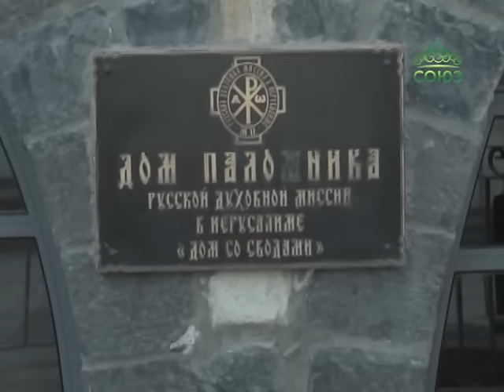Русская духовная миссия в Иерусалиме готовится отмечать несколько юбилейных дат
Русская духовная миссия в Иерусалиме готовится отмечать несколько юбилейных дат. Среди святых мест, которые активно в этом участвуют – город Иерихон. О том, как здесь готовятся к торжествам – следующий сюжет.